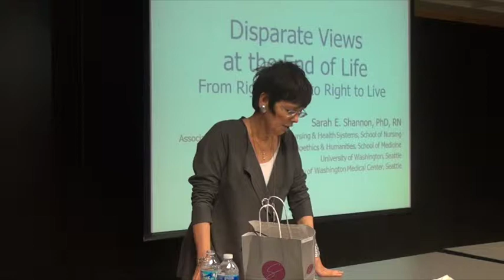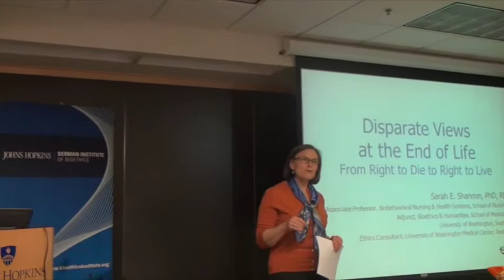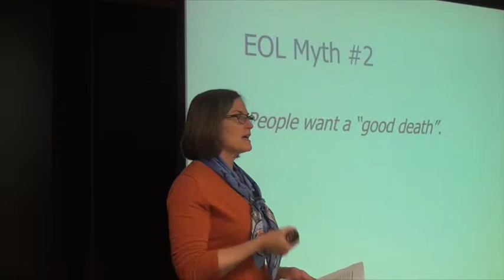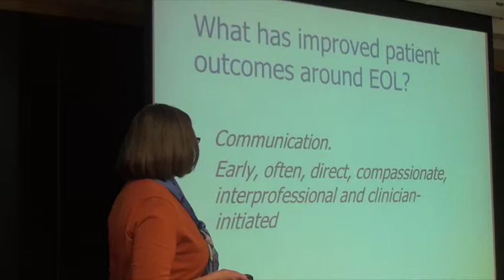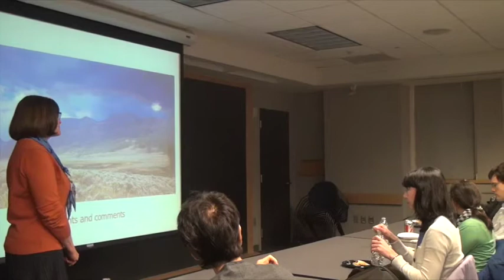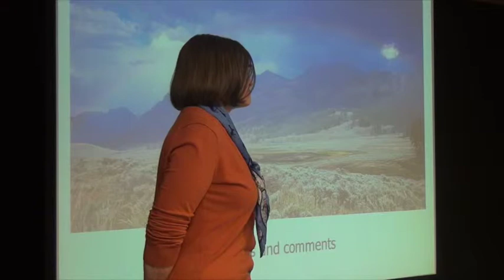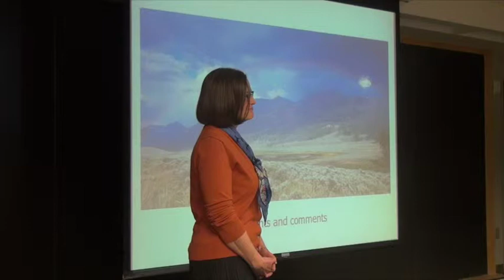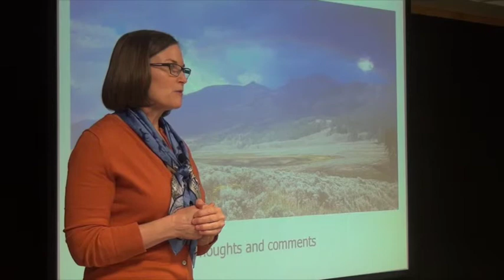Seminar Series: Sarah Shannon - Disparate Views at the End of Life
Sarah Shannon, PhD, RN delivers a Berman Institute Bioethics Seminar.February 24, 2014.